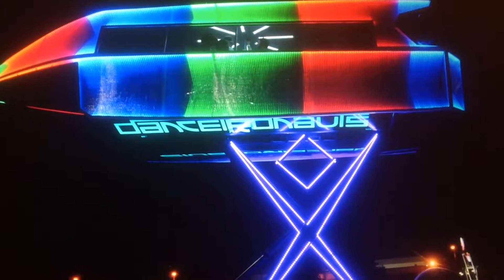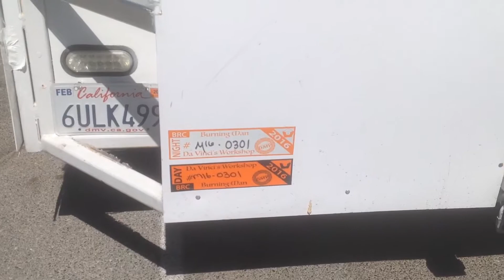Dancetronauts Mutant Art Vehicle banned from Burning Man (Da Vinci's Workshop) Burning Dan ?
Daytime Tour of the Dancetronauts Mutant Art Vehicle that was banned from the 2015 Burning Man Festival.  Da Vinci's Workshop Sticker and Burning Dan Bumper Sticker.